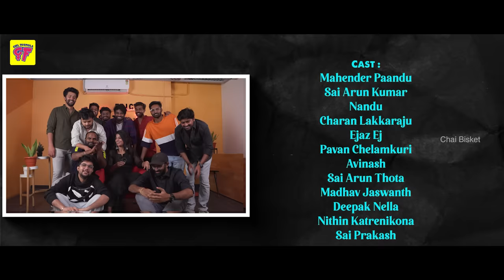Men Try Period Pain Simulator | Girl Formula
Chai Bisket boys tried the period pain simulator for the first time and it was too much fun!

Concept & Directed By - Beulah Sandala

Hosted By - Abhignya Vuthaluru

Produced By - Uday & Manoj

Participants:
Mahender Paandu
Sai Arun Kumar
Nandu
Charan Lakkaraju
Ejaz Ej
Pavan Chelamkuri
Avinash
Sai Arun Thota
Madhav Jaswanth
Deepak Nella
Nithin Katrenikona
Sai Prakash

DOP :  Umesh & Nikhil
Edit by : Harish Adapaka & Vamsi
Line Producer: Nithin Katrenikona

Teaser cut : Jagdish
Poster By : Tarak & Vishwa

Additional Inputs :
Sahitee Kosaraju
Shashank Bhaskar